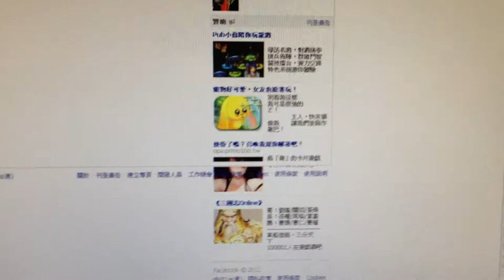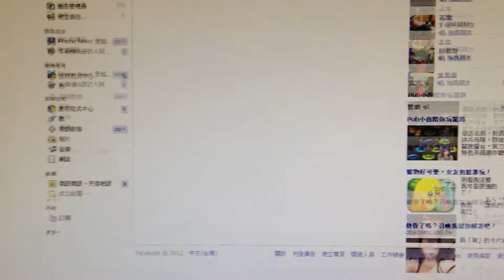facebook 跳恰恰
facebook昨天開始遺失訊息，剛竟然自己跳起恰恰。